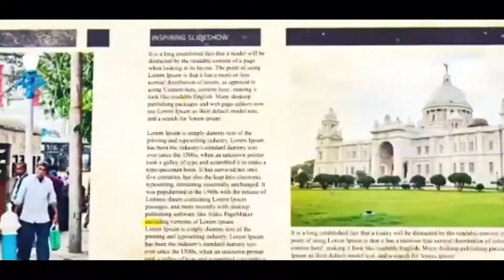Sunday’s UEFA Euro 2020 Moments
Euro 2020: Italy edges past Wales to top the group

Italy take on Wales at the Stadio Olimpico in Rome. It turned out to be an intense clash, with Wales looking to top the group. The opening half saw six attacks, with Matteo Pessina scoring the opener in the 39th minute, thanks to Marco Verratti’s assist, as Italy went into half-time with the lead.Pessina has scored three goals in his last three appearances for Italy.

Italy finished top of their Euro 2020 group on Sunday as Matteo Pessina’s first half goal helped a much-changed Azzurri side beat 10-man Wales 1-0 in Rome, while the visitors held on to second place despite the defeat. Italy have gone 30 games without defeat, equalling the record of Vittorio Pozzo’s side in the 1930s. Italy have kept 11 consecutive clean sheets, scoring 32 goals in the process, and have not conceded a goal in over 1,000 minutes, since a 1-1 draw with the Netherlands in the UEFA Nations League in October 2020.

Euro 2020 : Shaqiri shines as Switzerland ease past Turkey

Xherdan Shaqiri struck two of four high-quality goals and Steven Zuber bagged a hat-trick of assists as Switzerland confirmed Turkey’s exit and gave themselves every hope of reaching the EURO 2020 knockout stages as one of the best third-placed teams. Shaqiri has scored in the last four major tournaments: the World Cups in 2014 and 2018, EURO 2016 and now EURO 2020.
Switzerland had a good chance of qualifying as one of the four best third-place teams — or even overhauling second-place Wales. However, a goal difference of minus-3 is dragging the Swiss down. Depending on results in other groups, a one-goal win over Turkey might not be enough.